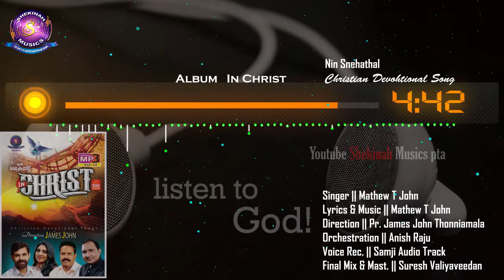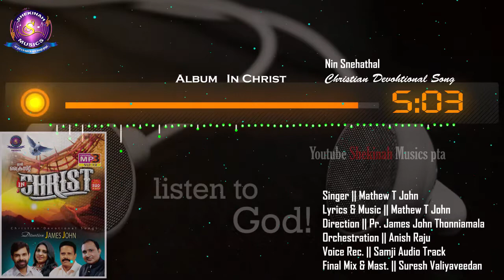Mathew T John | Christian Worship Song | Shekinah Media House©️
Lyric| Music | Singer : Mathew T. John
Album : In Christ by Shekinah Musics Pta
Special Thanks To Pr. Binoy Abraham, IAG, UK Chairman
Direction : Pr James John Thonniamala
Orchestration : Anish Kaviyoor
Recording :  Samji Audio Track Cochin, Paattupetty Chnnr
Final Mix : Suresh Valiyaveedan, Paattupetty
Edit : Subin K.J.
Online Arranger : Keziah james
Online Manager : Allen Jigi Abraham

Sent Your Reviews To Shekinah Musics Pta

THIS CONTENT IS COPYRIGHT TO SHEKINAH MUSIC PTA ONLY. ANY UNAUTHORISED RE-PRODUCTON, RE-UPLOAD IS STRICTLY PROHIBITED OF THIS MATERIAL. LEAGAL ACTION WILL BE TAKEN AGAINST THOSE WHO VIOLATE THE COPYRIGHT OF THE FOLLOWING MATERIAL PRESENTED.